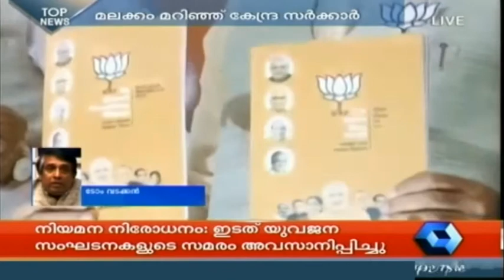News 'n' Views 17 10 2014 Full Episode